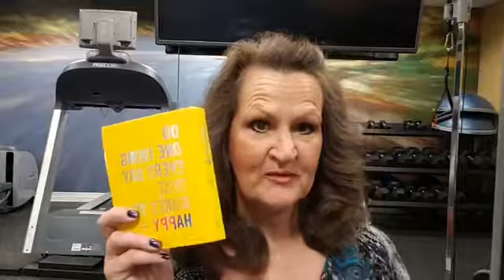Happy Every Day 297. Top 5? Do One Thing Every Day That Makes You Happy!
Happy Every Day 297. Top 5? Do One Thing Every Day That Makes You Happy! Join Pajama Gramma every day this year for a daily dose of happiness.